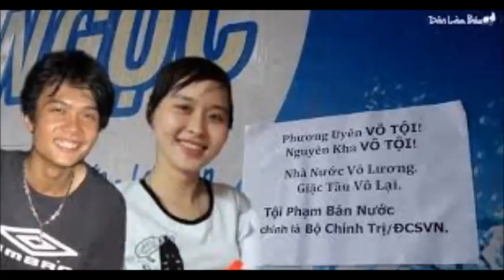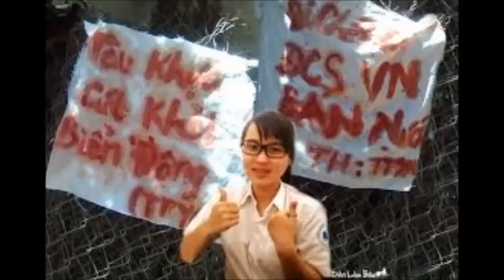Phương Uyên trả lời phỏng vấn ngay sau phiên tòa ô nhục